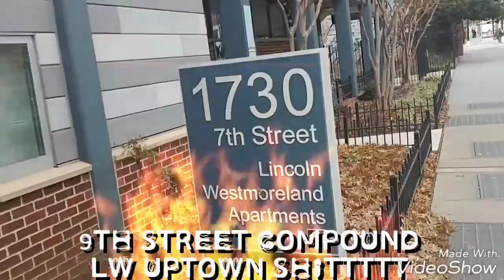9TH STREET COMPOUND LW + 6TH-N-S ( GENTRIFIED ) - UPTOWN D.C